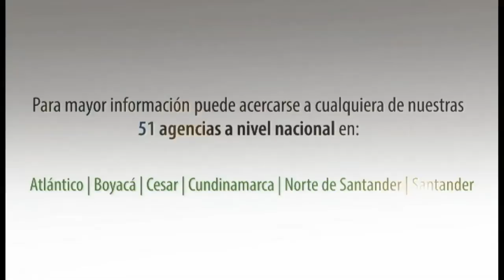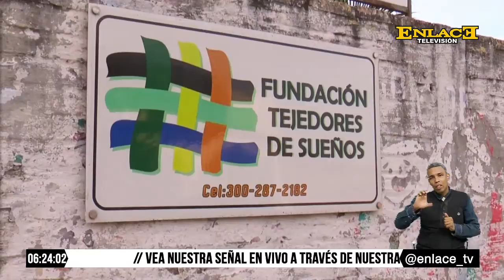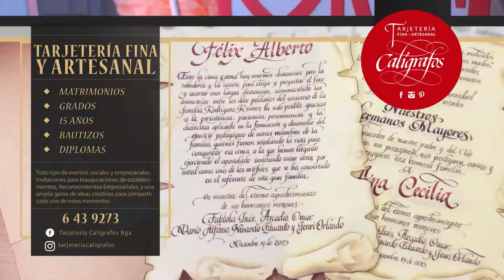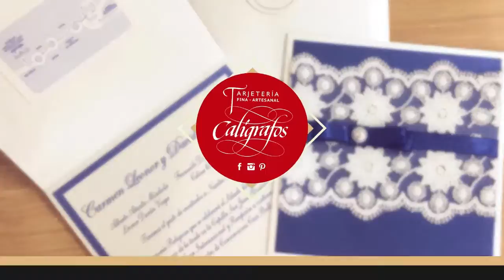ENLACE NOTICIAS 29 DE JUNIO DE 2016 EMISIÓN 6:00 P.M